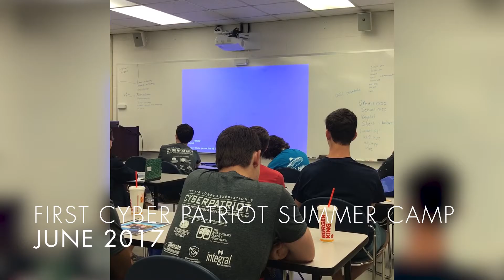Evolution of Cyber Patriot Program in Spartanburg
SCC is proud to be a part of the Cyber Patriot Program efforts in Spartanburg, SC. SCC's Computer and Engineering Technologies division is active in this initiative. SCC Computer Technologies Program Director Marcia Schenck represents the college in this initiative.Here is an overview of how the program started, and how it has grown.